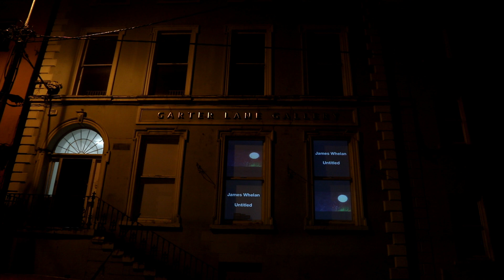Windows Project 'Untitled' by James Whelan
Welcome to our “Windows Project”. We embarked on this journey in response to the pandemic and ongoing challenges that are happening as a result.
THIS PROJECT IS A PIECE IN DEVELOPMENT BY GARTER LANE ARTS CENTRE.
We are keen to remind our audiences that artists continue to work and produce even in times of uncertainty, and we are excited about the opportunity to share their work, through our windows projections and at street level.

Waterford Institute of Technology (Visual Art Department) PROJECTION WEEK

Artists Name: James Whelan
Title of Work: Untitled
Video by HK Stuart